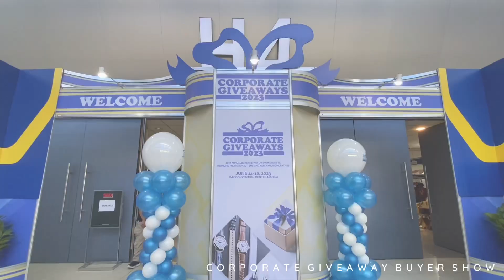JUNE at SMX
Hey June, you’ve delivered an eXtraordinary eXperience! 🌟

Press play to relive the past month’s unforgettable events. From big pop culture conventions to business conferences, we’ve seen it all!

We are looking forward to hosting your events and seeing you all again this July, only here at the SMX Convention Center.

Join the SMXperience!